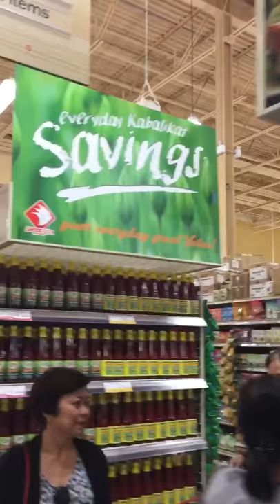Seafood City Mississauga